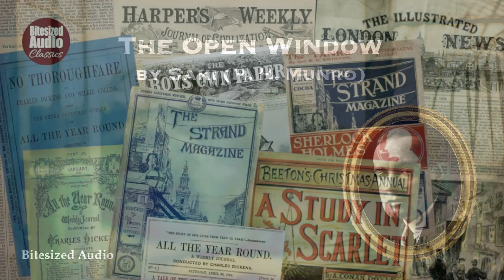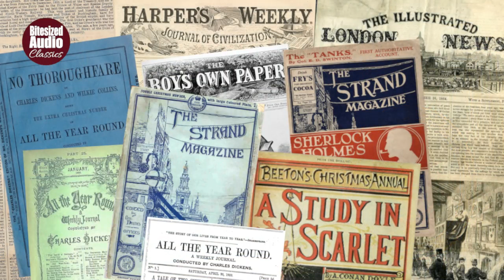The Open Window | Saki (H. H. Munro) | A Bitesized Audio Production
Framton Nuttel, a nervous and neurotic young man on a rest-cure in the country, visits his neighbour Mrs. Sappleton. Her 15 year old niece, Vera, entertains him by explaining the sinister reason that the French windows are kept open every evening...

Hector Hugh Munro (1870–1916), better known by his pen names Saki or H. H. Munro, was a British author who became perhaps the greatest master of the short story form in English. He was born in Burma, then part of British India, where his father was an Inspector General for the Imperial Police, but following the death of his mother when he was just two years old Hector and his siblings were sent home to England, to live in Devon with his paternal grandmother and two maiden aunts. The aunts (Augusta and Charlotte) were apparently strict and austere and provided much material for future character studies in Saki's satires. After some 10 years or so, Hector eventually "escaped" to boarding school. In his early 20s he followed his father's footsteps and enrolled in the Indian Imperial Police, but was invalided home with fever after little over a year. Turning to writing to make his living, Munro began working as a journalist in the late 1890s. He wrote countless pieces for magazine and newspaper publication, and took up the pen name Saki around 1900. His always witty – and sometimes macabre – stories established his reputation as one of the greatest satirists of the Edwardian era. He also worked as a sketchwriter for publications including the Daily Express and the Morning Post, where he was a foreign correspondent. He enlisted in World War I, despite being officially over-age in 1914, and was killed by a sniper while sheltering in a shell hole during the Battle of the Ancre in November 1916. His burial place is unknown.

The Open Window first appeared in the Westminster Gazette on November 18, 1911. It was later collected in the anthology 'Beasts and Super-Beasts', published in 1914.